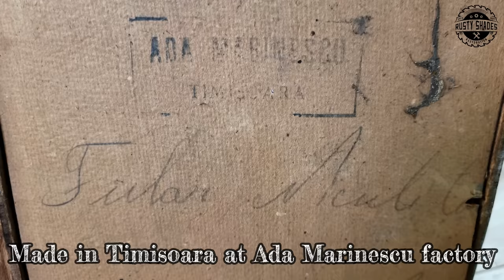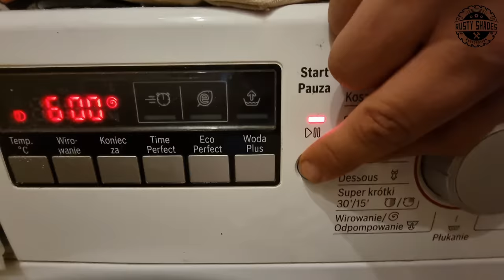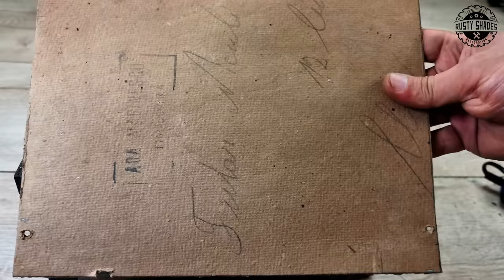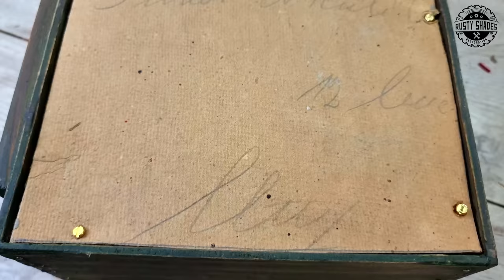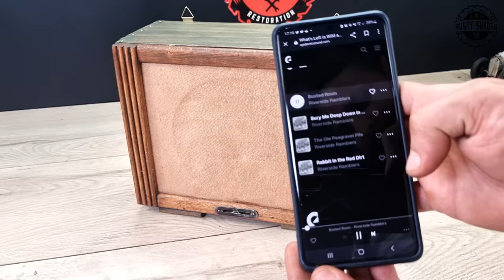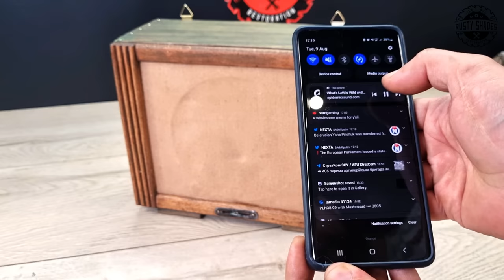1948s Wooden Speaker Restoration & Transformation - Bugs and Spider Web Inside!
In this restoration video, I will repair, restore, and transform a very old Romanian wooden speaker. He found it in an abandoned attic. The speaker was produced in 1948 in Timisoara in a communist factory called Ada Marinescu. The restoration process went smoothly and without significant problems. Took me almost ten days to achieve this result. The paint on it was also lead-positive, so I had to dispose of the waste and wear a mask all the time. I love how this antique wooden speaker turned out, and I'm happy that I could save it from decay and transform it into something useful. Who could imagine this old Romanian speaker would one day be a portable Bluetooth speaker!? Controlled entirely by a smartphone? Ceausescu? No, I don't think he would even believe that!
Now it is perfectly functional and can be used again!

Portable Bluetooth Parts List:

2x Li-Ion Battery
1x Bluetooth board
1x SPDT Switch
1x TP4056 board
1x Micro USB Breakout
1x MT3608 Boost Converter

0:00 Introduction
0:14 Made in Timisoara at Ada Marinescu factory
0:43 Disassembling
1:22 A lot of spider nets inside
2:14 I will make a test
4:01 Let's make a lead test!
4:18 It Seems to have a lot of lead
4:22 I will use protection and paint stripper gel
4:54 Looks very nasty
5:22 sanding the wooden box
6:07 Wood putty
6:52 I will use a green stain
7:38 Now I'm using walnut stain
8:56 I have to wash the material; it is full of dust
10:03 I will build a portable Bluetooth system
10:16 Making a test for the new speaker
11:31 Mounting the switch
12:04 New brass screws
12:30 Let's remember!
13:05 Testing the Bluetooth Speaker